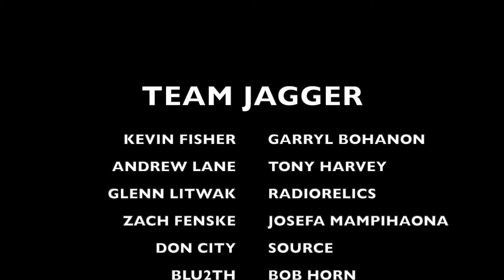BLVCK JAGGER'S Explosive Interview on Fox Soul's Tammi Mac Show | Pushpower 48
Catch BLVCK JAGGER in this explosive interview on Fox Soul's Tammi Mac Show, where he sets the record straight for Black creators and reveals his vision for the future of music. This highly anticipated interview offers an inside look at BLVCK JAGGER’s journey, his impact on the music industry, and his plans to change the world through his powerful music.

Join Tammi Mac as she brings out the best in this Rock&Roll superstar. Don’t miss this heartfelt conversation that showcases BLVCK JAGGER’s drive and passion. For more exclusive content and updates, visit our

The video is about BLVCK JAGGER'S Explosive Interview on Fox Soul's Tammi Mac Show but also tries to cover the following subjects:

Black creators' impact
BLVCK JAGGER's music vision
Rock&Roll superstar insights

TITLE : BLVCK JAGGER'S Explosive Interview on Fox Soul's Tammi Mac Show | Pushpower 48

📀 Exclusive Look: BLACK IS KING ft BLVCK JAGGER: Amazing Experience with BEYONCE on Set | Pushpower 48

✅ About Pushpower 48:

PUSHPOWER48 is a leading provider of entertainment production services, specializing in stage and set design, in-house production, and instrument lessons and rentals. Known for excellence and innovation, they deliver captivating performances and high-quality entertainment solutions. With a commitment to meeting diverse client needs, PUSHPOWER48 continuously expands its offerings, ensuring unforgettable experiences for all.

© Pushpower 48